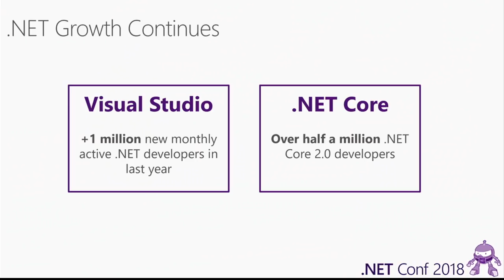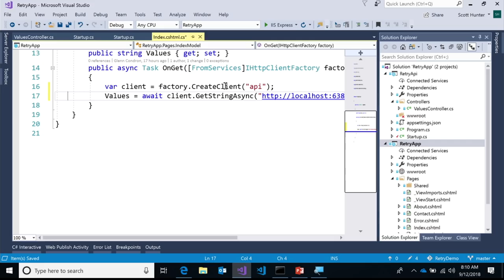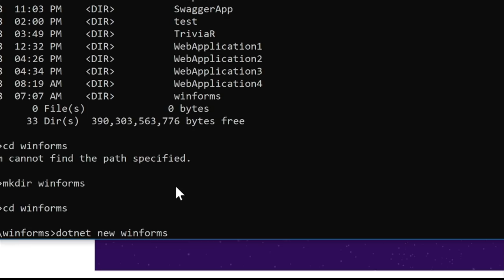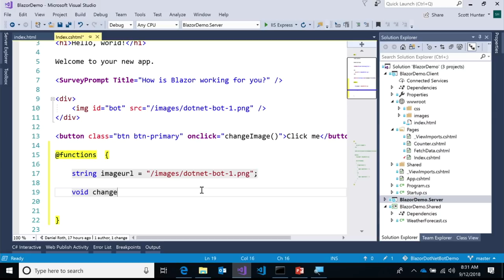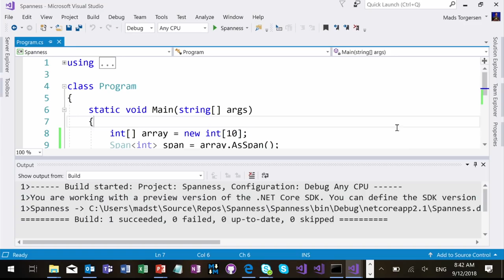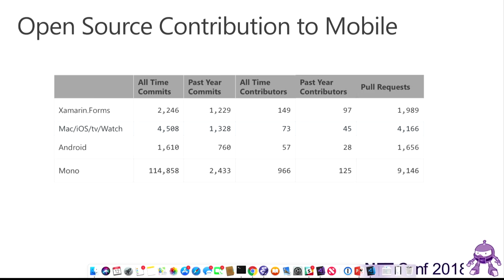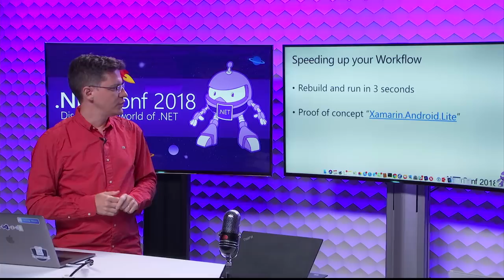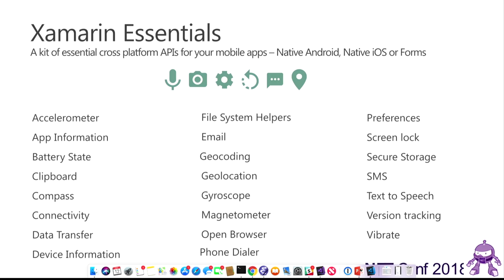S101 - Keynote with Scott Hunter, Mads Torgersen, and Miguel De Icaza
Get the latest scoop from the people who build .NET! See what's new with .NET Core, ASP.NET Core, Xamarin, C#, Azure, AI/ML and where we're taking .NET into the future!